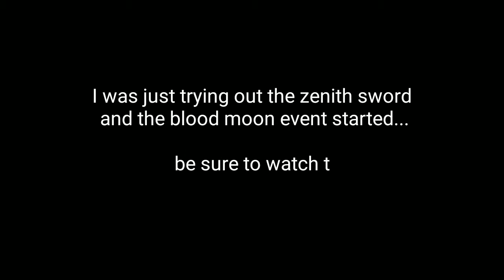Terraria | Surviving Blood Moon With Zenith | Funny moments | whutdaflash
In this video I survived a blood moon using ZENITH sword. It was a pretty easy run and I had fun doing it. I also summoned my Stardust dragon and my companion cube was with me all the time. I also got the demon eye kite in the loot and much more.

watch the video till the end for the surprise.

My device :

Lenovo G500s laptop

Intel core i3 processor

4 GB RAM

Nvidia G-Force 710 2GB

Screen recorder :

bandicam

Project War Mobile PvP Gameplay

PUBG Mobile premium crate trick

PUBG Mobile RageGear

PUBG new game PROLOGUE

PUBG song : Apna Drop Aayega